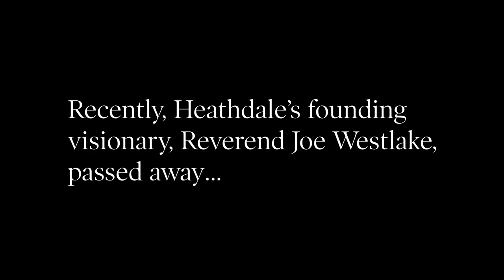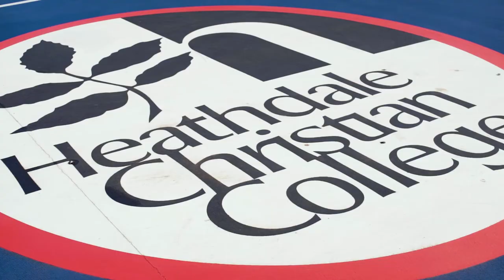In Memory of Heathdale's Founding Visionary, Joe Westlake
When God gave Joe Westlake a vision to begin a Christian school for families in the Western Suburbs of Melbourne, he couldn't have envisioned what it's become today. Still, his faith that God would provide continues to be a hallmark of Heathdale's journey as He grows our community every year.

 In 2019, we farewelled Joe and celebrated His life.